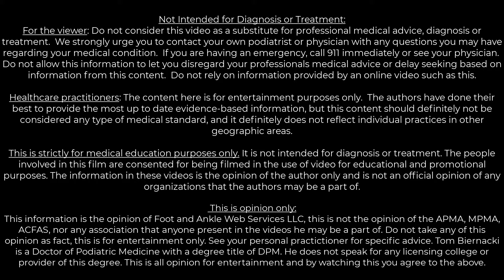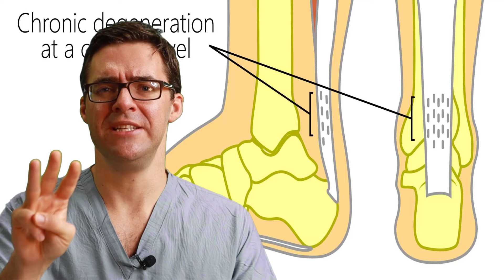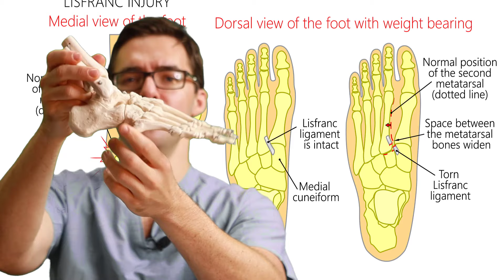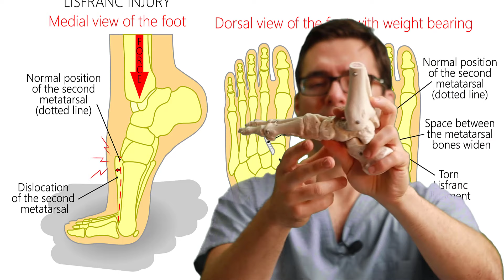How To Tell If My Foot or Ankle Injury is BAD! [Sprained or BROKEN?]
🦶How To Tell If My Foot or Ankle Injury Is Serious?🦶
 Is it a sprained ankle vs a broken ankle? Is it an ankle sprain vs break or sprained foot vs broken foot? We show you the symptoms and the difference between a serious foot injury or ankle injury including a sprain vs. fracture of the foot and ankle.

Best Fracture Gear & Scooters:
Best Tall Aircast Boot (Amazon)
Best Short Aircast Boot (Amazon)
Aircast Sock (Amazon)
Best Shoe Level (Opposite Foot) (Amazon)
Shoe Cover (For Walking) (Amazon)
Shower Cover for Cast (Amazon)
Best Knee Scooter (Amazon)
Best Budget Knee Scooter (Amazon)

Best Rollator Walkers with Seat:
Best Budget Rollator Walker (Amazon)
Best Review Amazon Walker (Amazon)

Massage & Pain Relief:
Best Compression Sleeves (Amazon)
Best Budget Compression Ankle Brace (Amazon)
Ice Relief Device (Amazon)

Best Ankle Pain Braces:
Best Overall Ankle Stability Brace (Amazon)
Best Overall Compression Ankle Brace (Amazon)
Best Budget Ankle Stability Brace (Amazon)

👉 Shoes 👈
Best Shoes:
Orthofeet Shoes